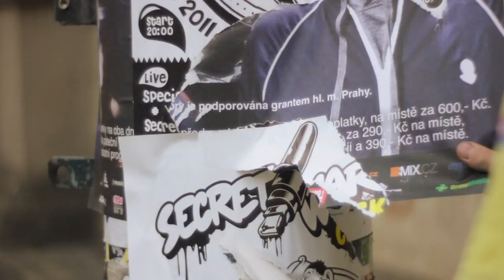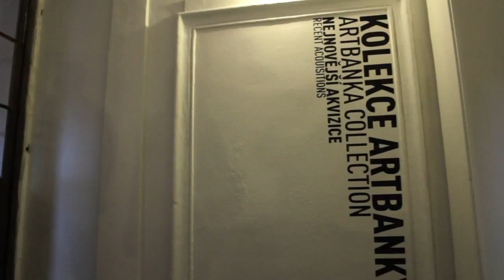how to open a museum in 4 weeks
making of Artbanka Museum of Young Art!